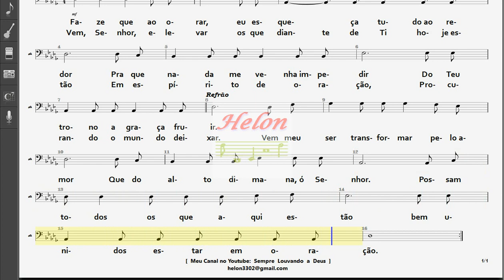593- AO ORARMOS, SENHOR - BAIXO